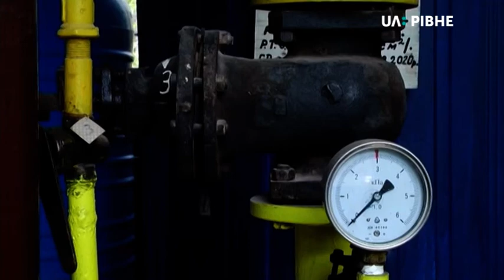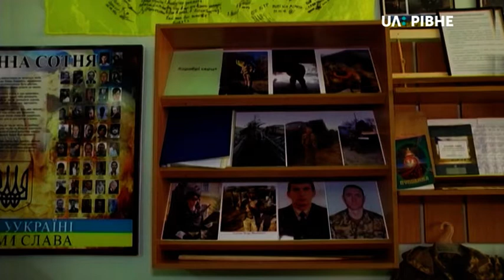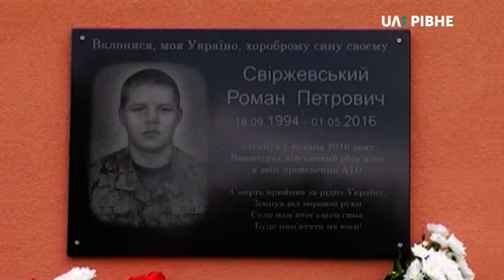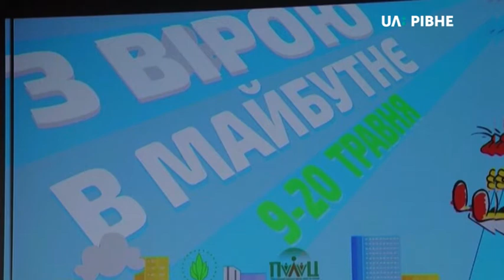02.05.2019. Новини. 19:00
– "Рівнетеплоенерго" планує відмовлятися від газу та переходити на твердопаливні котли.

– Музей присвячений пам'яті загиблого в зоні АТО Романа Свіржевського відкрили сьогодні у Корнинському ліцеї.

– У рівненському палаці для дітей та молоді готуються до старту благодійного марафону "З вірою в майбутнє". Цього разу кошти будуть збирати не для конкретної людини, а для театру особливих акторів "Намисто".